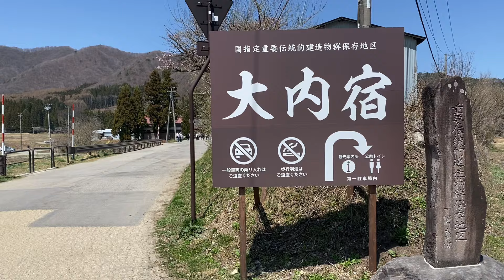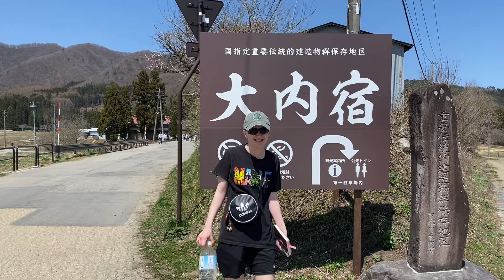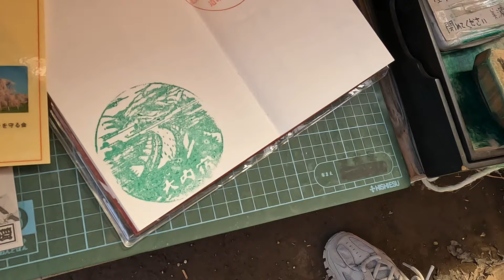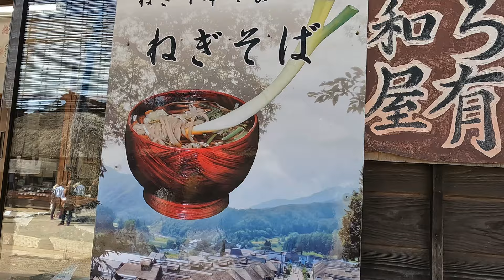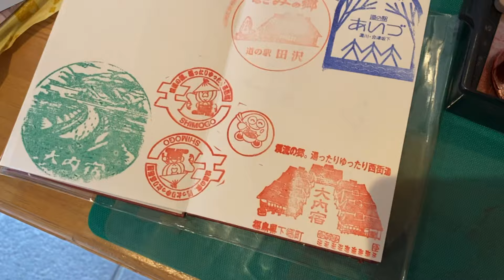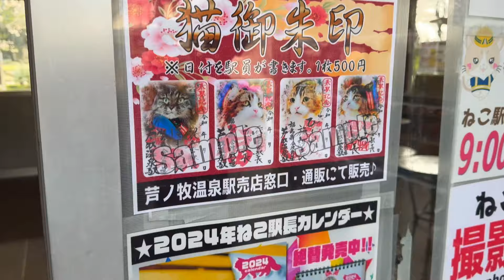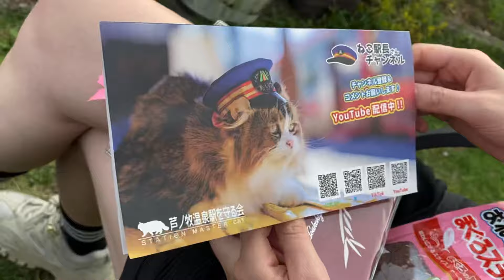Negi Green Onion Soba at Ouchijuku...And Cats! Fukushima Japan ネギで蕎麦を食べる！？大内宿へ！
After a few weeks of Sakura traveling we stop by Ouchijuku. This old town is a preserved post town established in the 17th century. Travelers walking to and fro Edo would rest here. Today travelers enjoy the famous Negi Soba! Aka, green onion noodles. The idea is to eat the soba noodles with only the green onion. No chopsticks, no fork! Reid was determined to use only the green onion while Tetsu moved on to using real chopsticks. It was a fun and unique experience although our stomachs hurt a bit afterwards. After exploring the little town we stop at a train station with blooming sakura. It's Reid's luck as we found not only a friendly cat, but a nearby train station where the train-master herself... is a cat! Join us next video to meet the train master!

桜の旅を続ける中で、今回は大内宿へ行きました！大内宿といえばネギ蕎麦！なんと箸ではなくネギで蕎麦を食べるのです笑
難易度MAXな食べ方に大苦戦。。。

その後は偶然猫ちゃん柄のラッピングされた電車を発見。リード発狂。
行かないわけには行きませんね笑

次回は猫ちゃんが駅長を務める駅へ？？来週も良かったら覗きに来てくださいね！

Hello! We are Tetsu & Reid, a Japanese and American couple living in Japan with a goal to travel around the country, van style! This is our experience buying a used van in Japan that we are converting into a livable space for our trip. We will show the process of making the van and the travel that follows next. Excited to show this journey!

いつもありがとうございます！Tetsu & Reidです！日本とアメリカの国際夫婦で軽バンの中で生活し、日本を旅しています！軽バンのDIYから、日本での旅の様子まで、一緒に楽しんでいただけたら幸いです！よろしくお願い致します！